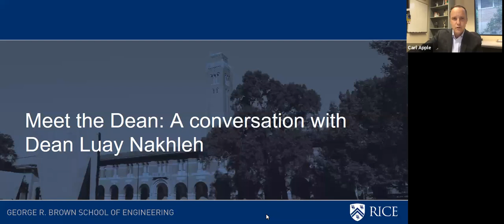A Conversation with Rice Engineering Dean Luay Nakhleh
Watch the April 30, 2021 virtual conversation with the new dean of Rice Engineering, Dr. Luay Nakhleh, who discussed his background, research, teaching during the COVID-19 pandemic and his vision for the future.